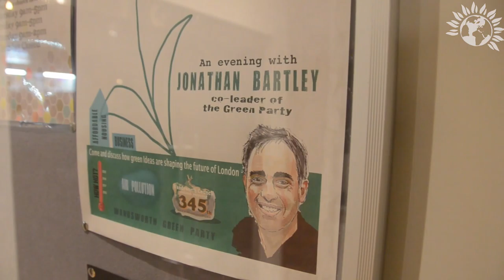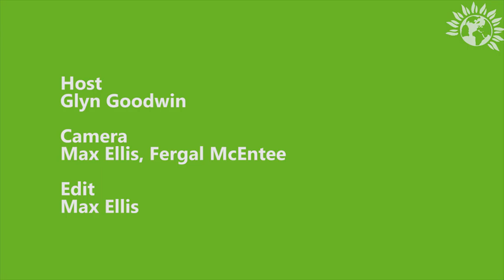Barltey Encoded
'Green Changes Everything' talk by Jonathan Bartley co-leader of the Green party at the Homes Community Cafe in Earlsfweld, Wandsworth.